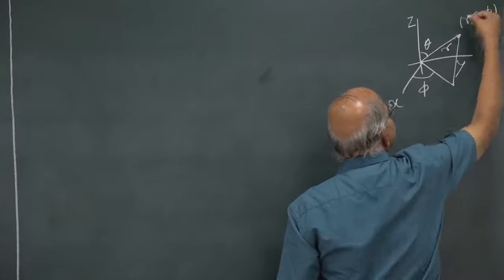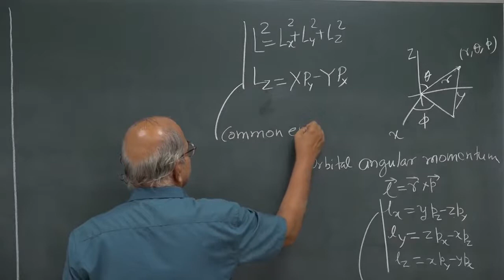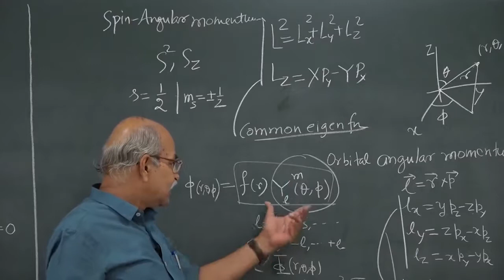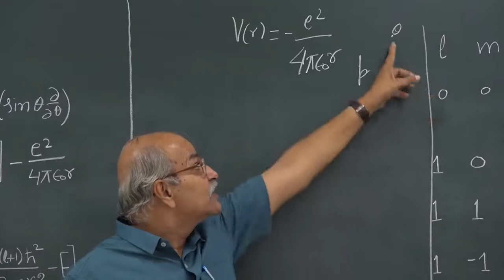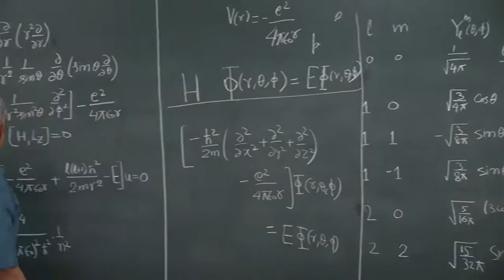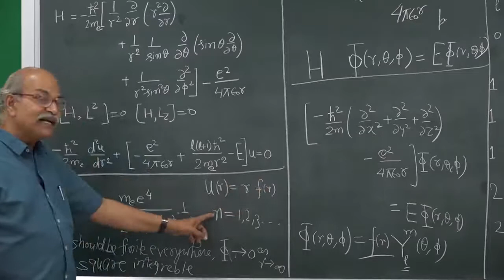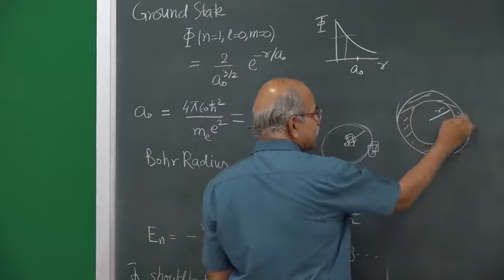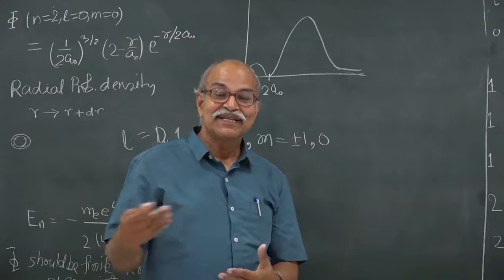Ep-29 In 3 Dimensions by hc Verma //Quantum Mechanics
Most famous book of Prof. HC Verma sir

concept of physics volume1 & 2

quantum physics book by HC Verma sir
hc verma part 1

foundation science physics for class 9(cbse)

foundation science physics for class 10 (cbse)